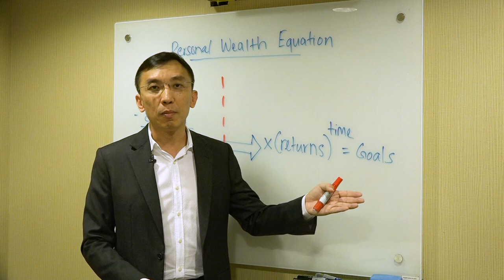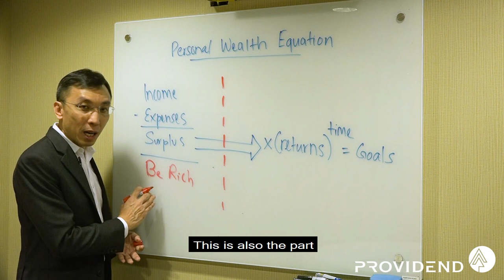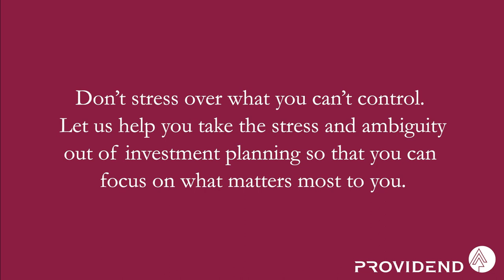Know What You Can Control As An Investor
If you are planning for investing, you should watch this video to know what you can control as an Investor.

Building wealth requires understanding what matters and, at the same time, recognizing what you can control. The intersection of and distinctions between these two concepts are important to identify when making financial decisions.

Watch this short video as Christopher Tan, CEO of Providend, introduces you to the Personal Wealth Equation and how it can help you in becoming and staying rich.

Hello everybody. Today, I’m going to talk about how you can be financially successful.

You see, many a time, I hear people telling me that you do not become rich by working for the money. You become rich by making money work for you. Is that true? Now, today, I'm going to show you a different perspective by the use of what I call the Personal Wealth Equation.

The Personal Wealth Equation starts with earning an income. We all earn an income. Now, after taking away the expenses, we are left with a surplus, hopefully. And with the surplus, we invest it. And with the returns that we get from our investments, compounded over time, we will reach our goals.

So, there are two sides to the Personal Wealth Equation, the left side and the right side.

It is the left side that helps you create wealth. Many people do not realize that you are the wealth creation machine. This is the part whereby it helps you become rich. Because as you focus on earning a higher income over time, by increasing your skills, by increasing your knowledge, by fine-tuning your craft, your income goes up. And if your income goes up and you manage your expenses correctly then you are left with a huge surplus. It is this part that helps you become rich.

This is also the part whereby you have more control. Because you know your job best. You know how to improve your skills. You know how to improve your craft. So, you have more control.

This is also the side whereby you are responsible for and I call it your job. On the right side, the investment side. This is the side, it doesn't help you be rich. It doesn't help you become rich. It helps you stay rich by making sure that through investing, you beat inflation and more. This is also the side whereby you have lesser control because we all have lesser control over the market. And this is also the side whereby you might not have the expertise.

And this is the side whereby you outsource to us. It is our job. It is Providend's job. And therefore, perhaps, the better way to be successful financially is not just to focus on the right side. It's not to focus on the right side but rather focus on the left side which is you. You are the wealth creation machine. Leave the right side to us. It is our job at Providend to help you stay rich.

Now, if you want to find out more about how we can do that for you, please find out more through our website. Thank you very much.

Interested to get a second opinion on your financial plan or a review for your investment portfolio? or at 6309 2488 for an exploratory session today.